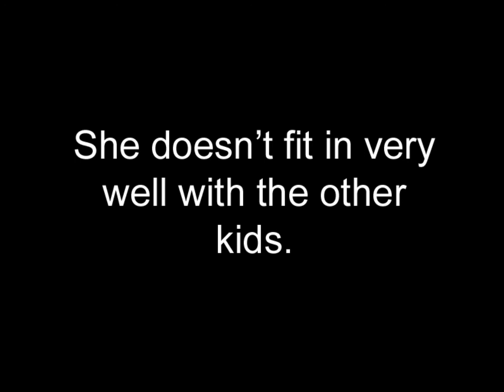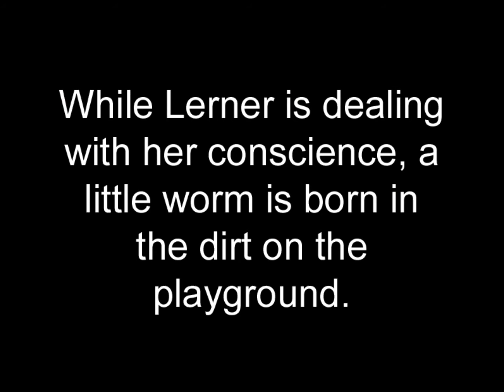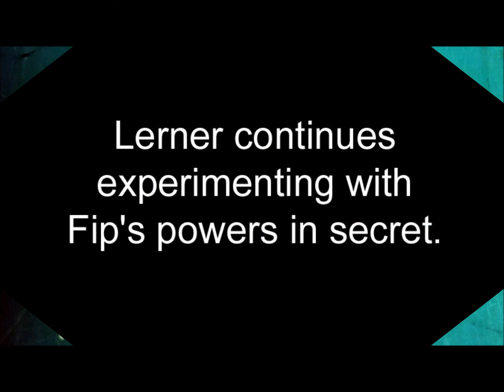The Word Eater Book Teaser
Sixth grader Lerner Chanse is having a horrible time at Cleveland Park Middle School in Washington, D.C. She doesn't fit in very well with the other kids and the MPOOE Club just makes things ten times worse. What is MPOOE? Why, a club where the Most Powerful Ones On Earth rules over the SLUGs, or Sorry Losers Under Ground. The only way to get into MPOOE is to agree to a dare and it has been decreed by the leader of the MPOOEs, Reba, that Lerner will get a dare. At the same time this is going on, in another part of the schoolyard, a worm is born, but he is unlike any other worm. Fip is able to eat words...and not dirt. As Fip skinches and scoots across pages, eating up inky words, the things that the words spell disappear from the world. Eventually, Lerner discovers Fip and his amazing powers... will she use his word eating power to rid the world of disease? Or crime? What a big responsibility for a girl in the sixth grade...